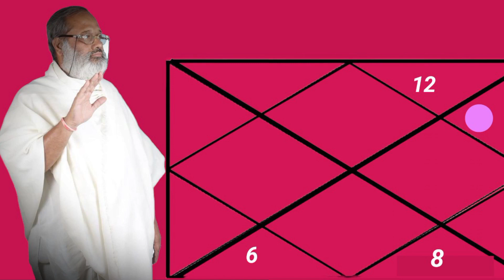आप भी कुबेरपती बन सकते है अगर आपकी कुंडली मे 18 योगों मै से कोई एक योग है तो- यति महाराज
अठारह प्रकार के विशेष धन योग कुंडली मे बनने वाले 18 प्रकार के विशेष धन योग कुंडली मे बनने वाले 18 प्रकार के विशेष धन योग